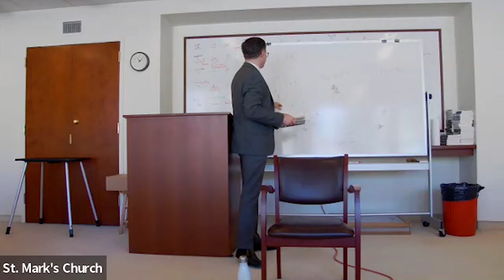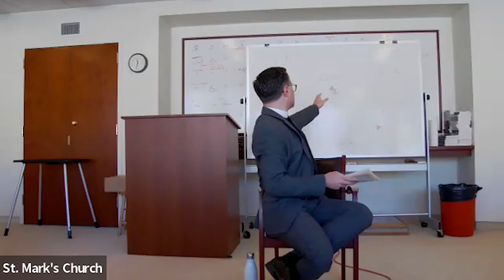Class 12: The Theology of Karl Barth with Fr. Justin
Final Class
God, Grace, and Gumption:
The Theology of Karl Barth with Fr. Justin